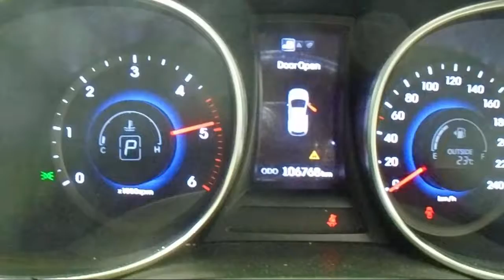WRECKING 2013 HYUNDAI SANTA FE 2.2 AUTOMATIC (C24161)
We are currently wrecking this 2013 HYUNDAI SANTA FE 2.2 AUTOMATIC (C24161).